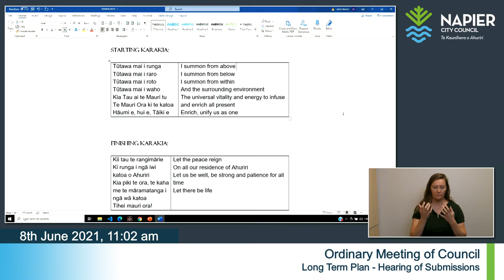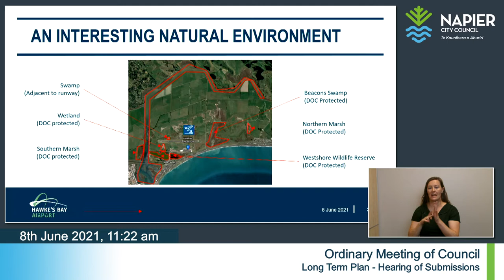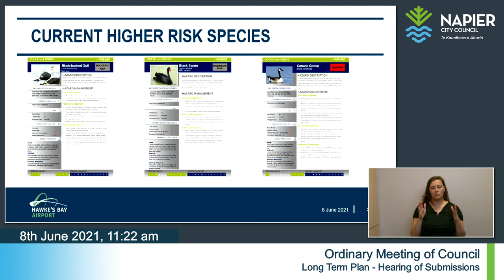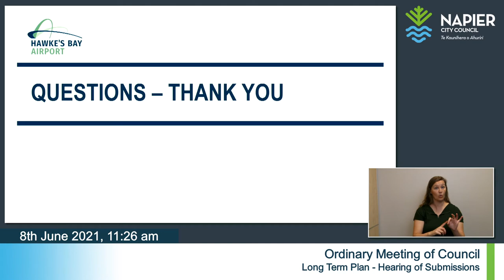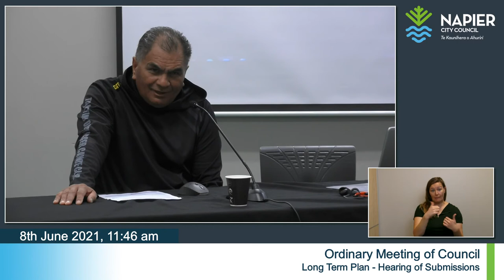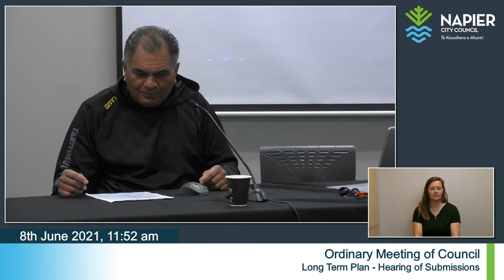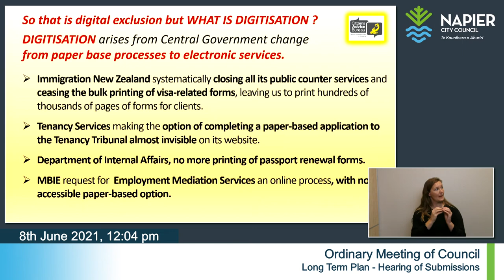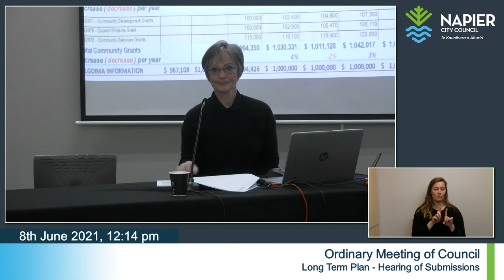Ordinary Meeting of Council Long Term Plan - Hearing of Submissions - 8th June 2021 - Part 1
Submissions on the Long Term Plan 2021-31 Consultation Document.